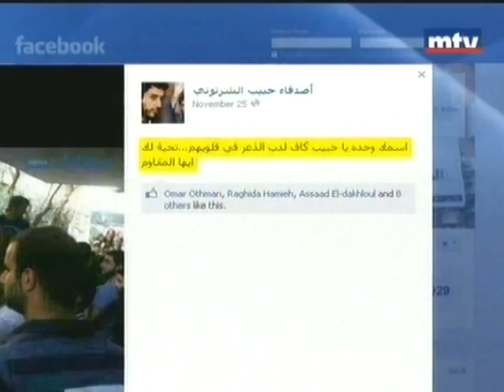أين هو حبيب الشرتوني؟